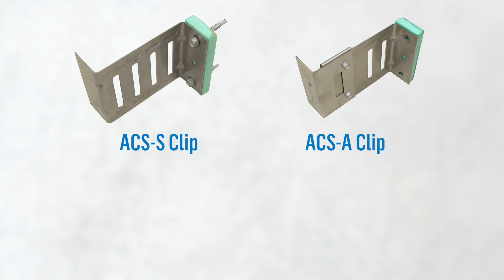How to install the ACS THERMAL CLIPS with spray foam?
The purpose of this video is to illustrate SOPREMA's recommendations for the installation of ACS THERMAL CLIPS in a wall system with spray foam.